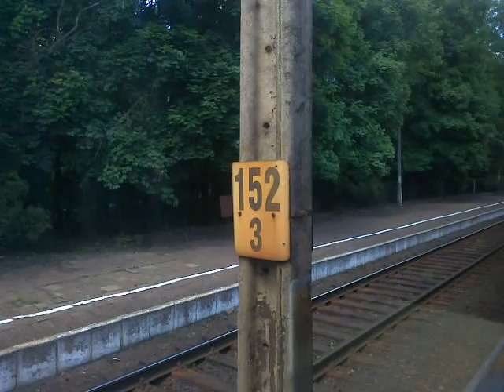EN57-1054 odcinek Puszczykówko - Puszczykowo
Again, travel by train REGIO from Leszno to Poznań Główny via Kościan, Mosina etc.